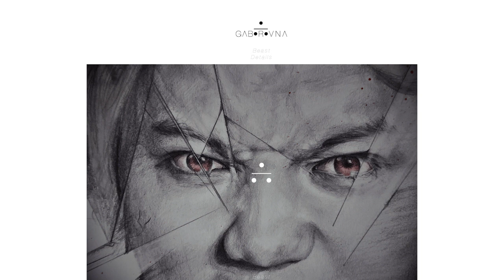Beast ( Wolf - Luhan fanart ) - Process Film [ Gaborovna ]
Beast ( Wolf )
EXO - Luhan fanart

Video credits: Luhan - W live, Maxstep mv, Wolf teaser